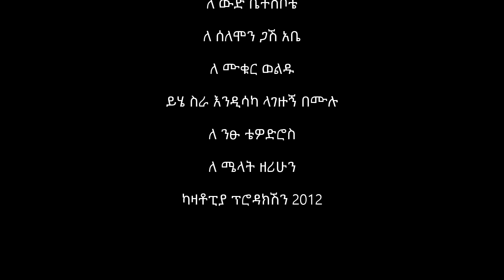Ermias Zerihun - Habeley | ሀብለይ - New Ethiopian Music 2021 (Official Video)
Ethiopian Music : Ermias Zerihun | ኤርሚያስ ዘሪሁን - Habeley | ሀብለይ - New Ethiopian Tigrigna Music 2021 (Official Video)